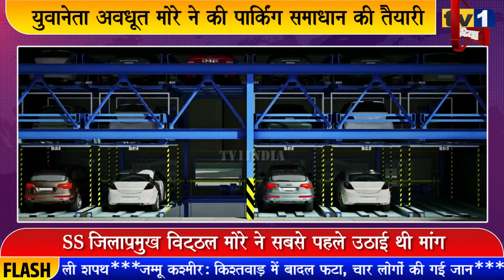Awadhut More की बड़ी तैयारी | Vashi Ward-64 में बनाएंगे Under Ground Elevated पार्किंग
नवी मुंबई में पार्किंग की समस्या बड़ी चुनौती है, वाशी के वार्ड 64 जैसे विकसित इलाके में इसकी समस्या और भी विकट है. हालत ये है कि पार्किंग स्थल के अभाव में यहां नागरिक सड़कों पर अपने वाहन खड़ी करने के लिए मजबूर हैं. हालांकि शिवसेना के युवानेता अवधूत मोरे ने यूनिफाईड डीसीआर के जरिए इसका समाधान निकालने की तैयारी कर ली है. उन्होंने कहा कि यूडीसीआर में प्ले ग्राऊंड में एलीवेटेड पार्किंग बनाने का प्रावधान है.